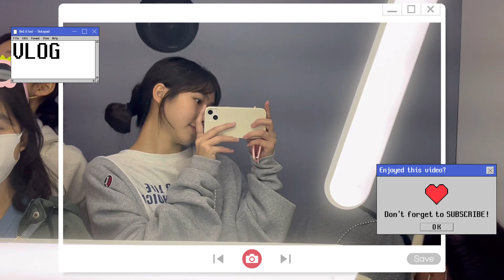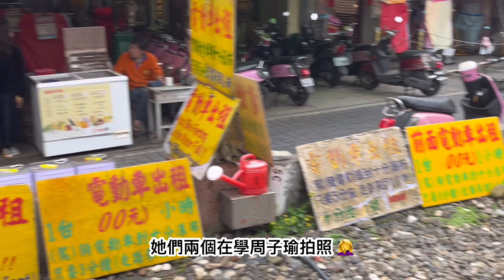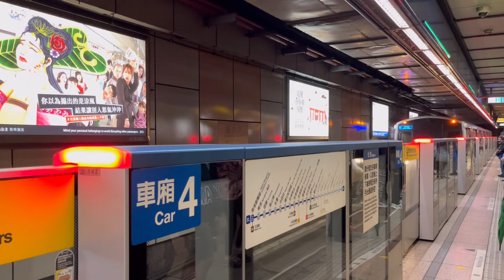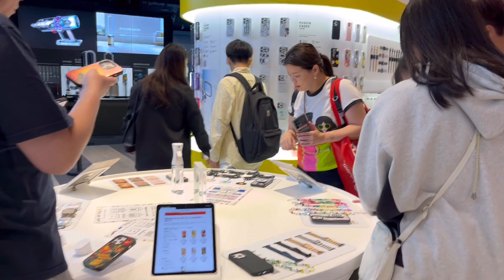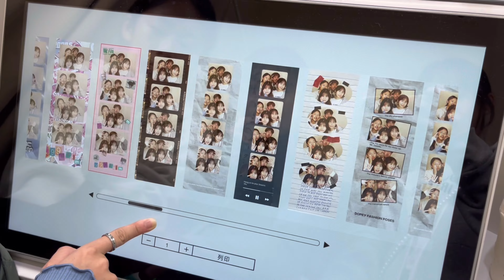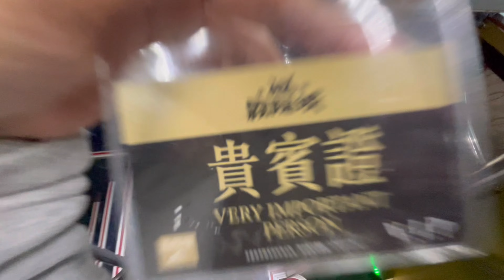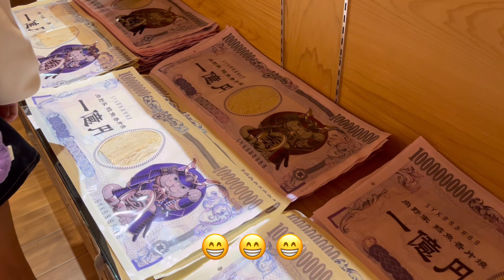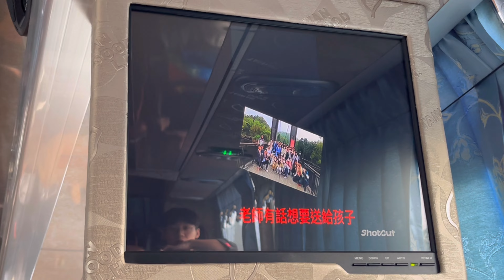NIEN'S VLOG ｜【畢業旅行Day 2&3】畢旅Ep.2 第二天整個累爆😫天燈似乎覺得我們的願望太重😂大溪橋上的兩人三腳🤦🏻‍♀️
我終於剪完第二集了😭可喜可賀！
（而且畢旅那時候皮膚狀態有夠好😌

📷equipment ：iPhone 13, Sony zv-1, iPad
📽️Clipping software：VLLO

S145